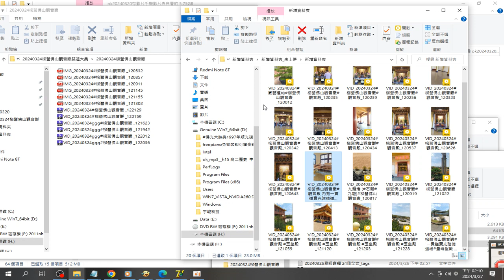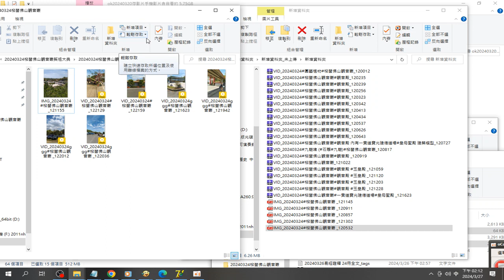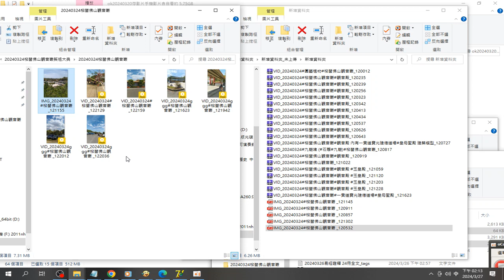20240324#柳營佛山觀音巖 觀音殿 樓上是#玉皇殿 錄製 2024 03 27 14 10 18 565